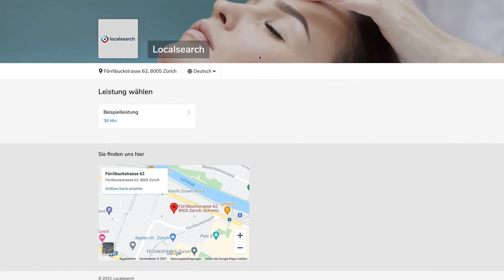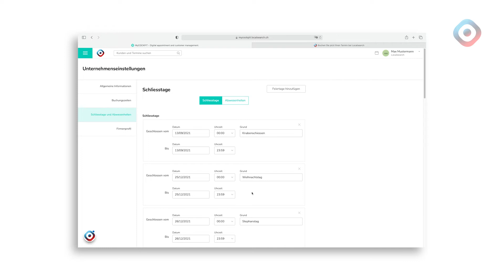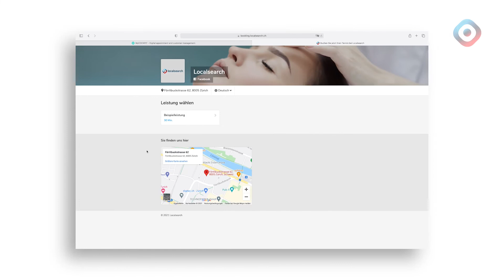MyCOCKPIT Einrichten 02 - Unternehmenseinstellungen verwalten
Erfahren Sie in diesem Video, wie Sie Ihre MyCOCKPIT Unternehmenseinstellungen verwalten können.